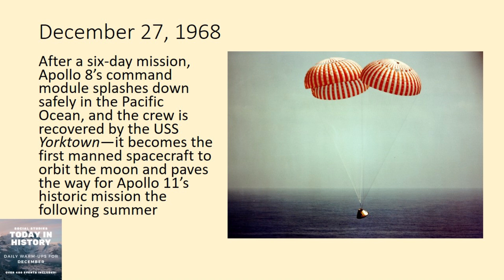Apollo 8's DARING Rescue!🚀🌕 | Minute History (1968)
Explore the incredible story of Apollo 8, the first crewed mission to orbit the Moon, and how it became a beacon of hope during a turbulent year in history. As 1968 unfolded with significant social and political unrest, the mission not only advanced space exploration but also united people around a common goal.

Why It Matters: History offers lessons in courage, resilience, and the power of human spirit. By understanding our past, we gain insight into the present and inspiration for the future.